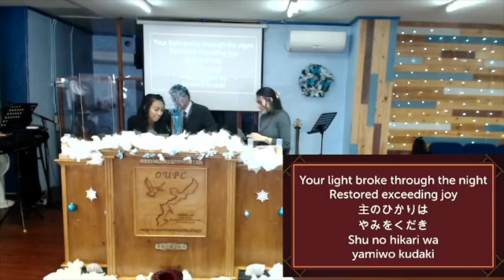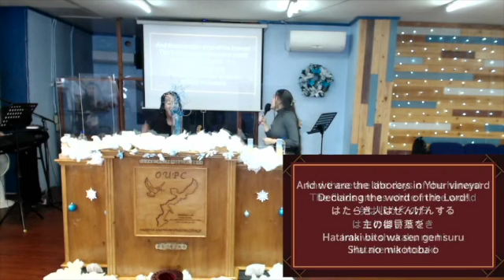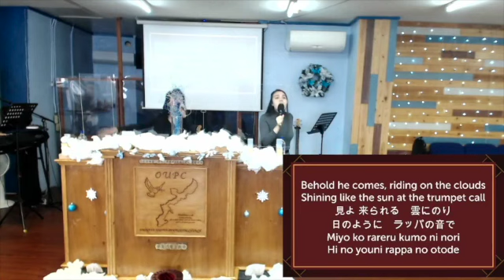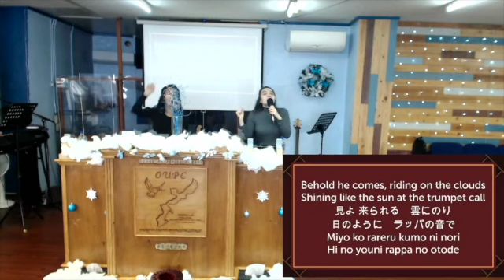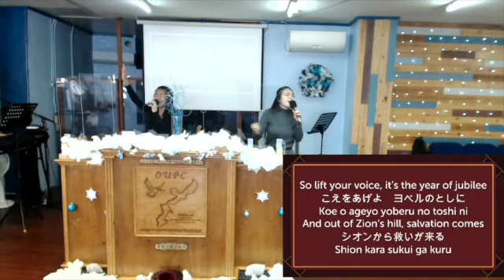084 DAYS OF ELIJAH エリヤの日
Apostolic Pentecostal Church UPC Okinawa Japan